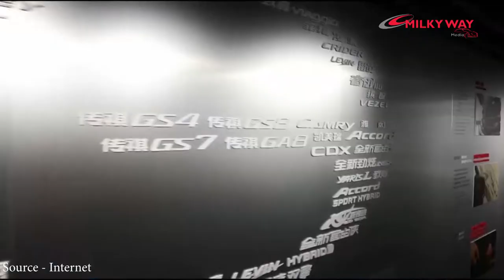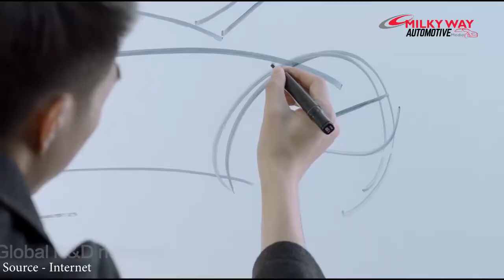Brand History - GAC Motor